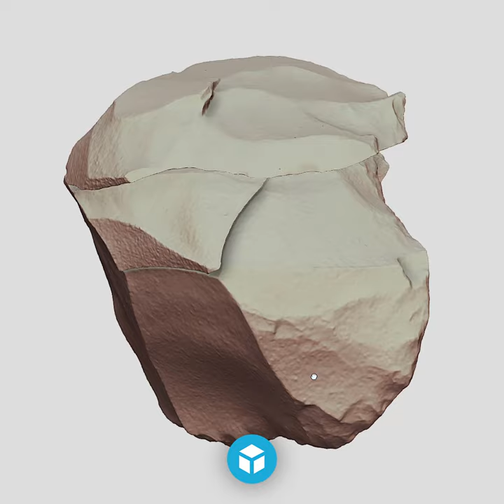Sketchfab Cultural Heritage Weekly Top 10 3D Models 2021 Week 12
Direct links to each 3D model 👇

Amazonite twins (variety of Microcline) by Museum of Mineralogy and Petrography, UAIC

Epigrafe San Clemente Rilievo by Rocco D'Errico Web Agency

Vestibule of the Hathor shrine by OZ pracownia - Mariusz Caban